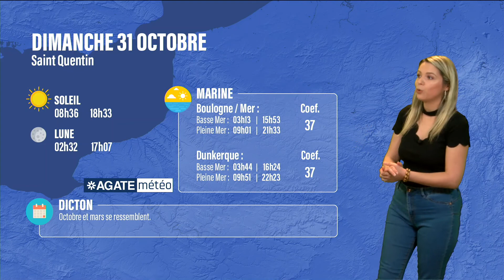Météo Hauts-de-France du 31 Octobre 2021